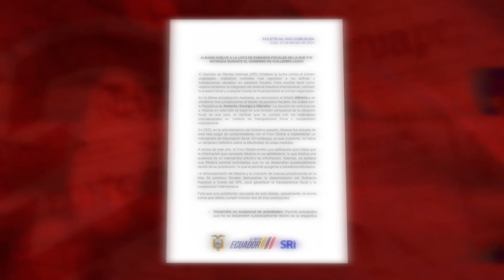|La Nota| - Los ejes aliados de la mafia albanesa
Ecuador convertido en un actor dinámico de la mafiaalbanesa y otras estructuras cr1m1n4les. Su ubicación junto a los laboratorios de droga de Colombia, la salida fácil de sus perforados puertos y la débil institucionalidad; son algunos de los aliados que está aprovechando el narcotráfico.

Facebook ® / ladefensaec
Instagram © / ladefensaec
TikTok • / ladefensaec
Reporta: Mercy Castro
Cámaras: Johnattan Bedon
Edición: Johnattan Bedon
Audio: Mario Avila